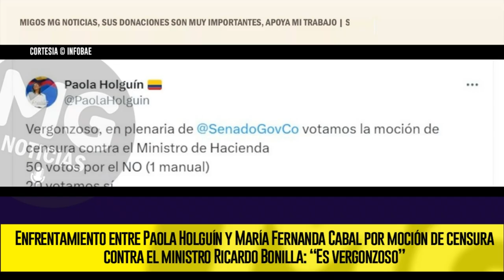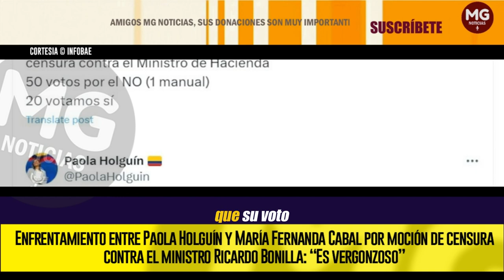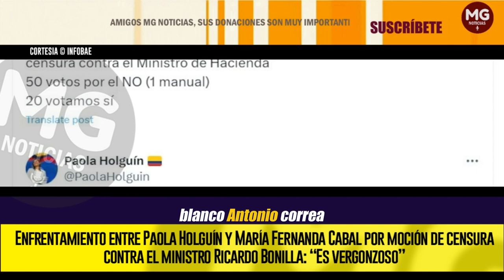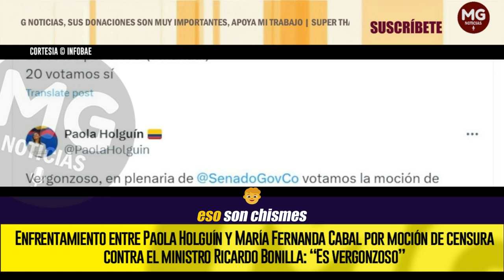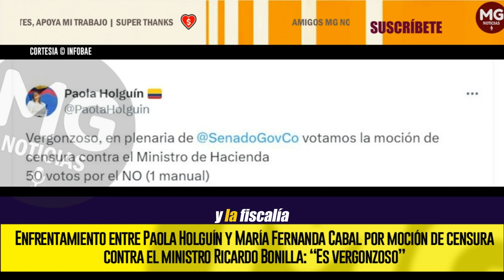¿CRISIS EN EL CD? 🔴 Enfrentamiento entre Paola Holguín y María Fernanda Cabal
Enfrentamiento entre Paola Holguín y María Fernanda Cabal por moción de censura contra el ministro Ricardo Bonilla: “Es vergonzoso”
La senadora Cabal fue uno de los 51 votos que negaron la proposición para destituir del cargo a Bonilla
INFOBAE